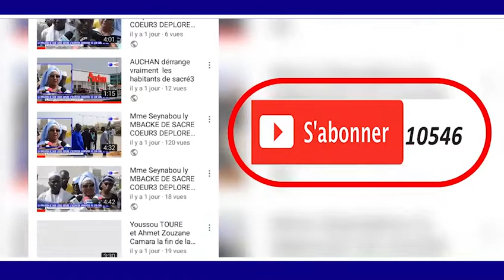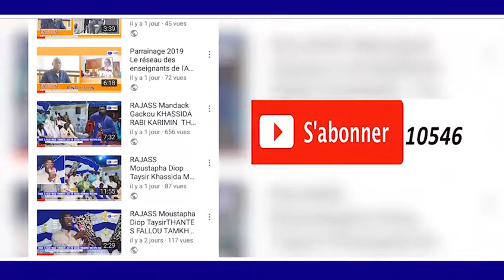JOURNEE DE RECITAL DE CORAN ET DE PRIERES A NGAYE DIAGNE LE 21 AVRIL 2019 PARTIE 3